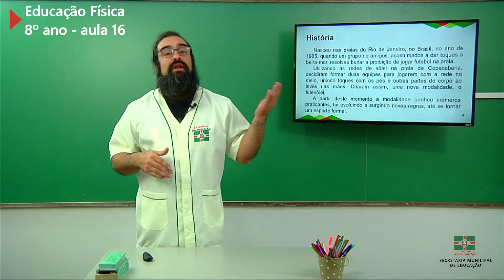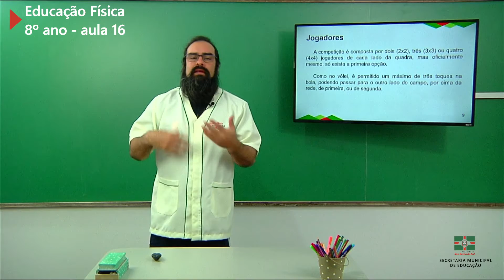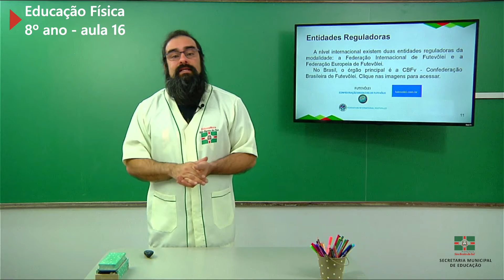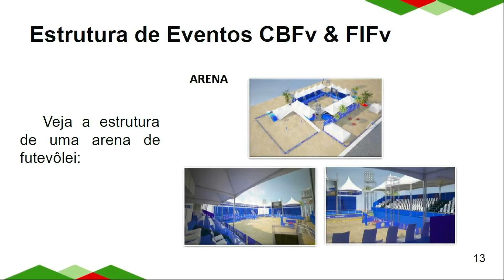8º Ano | Educação Física | Aula 16 | Futevôlei